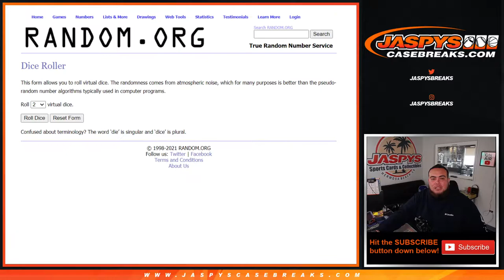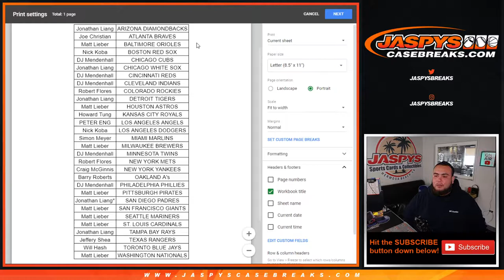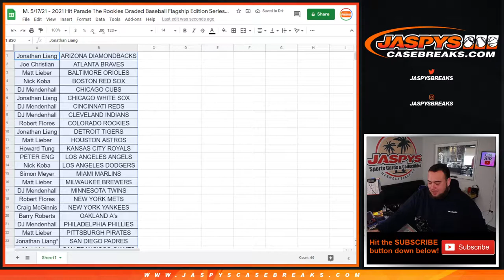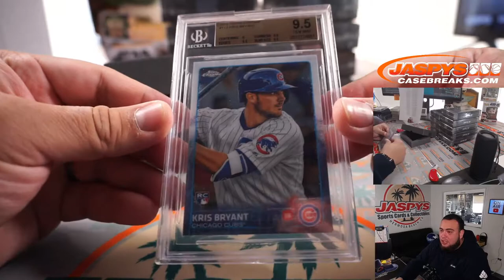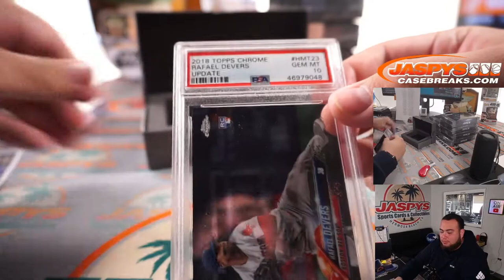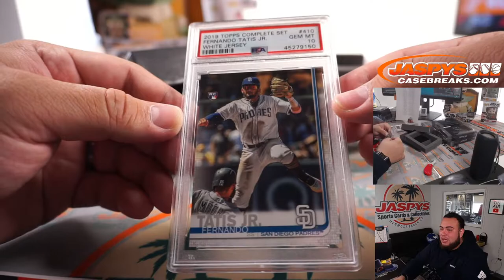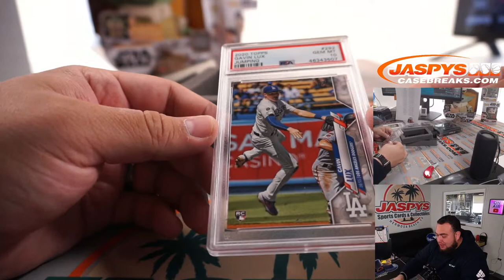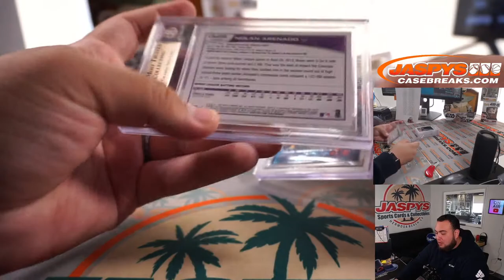M. 5/17/21 - 2021 Hit Parade The Rookies Graded Baseball Flagship Edition S1 - 10 Box Case #1 *RT*